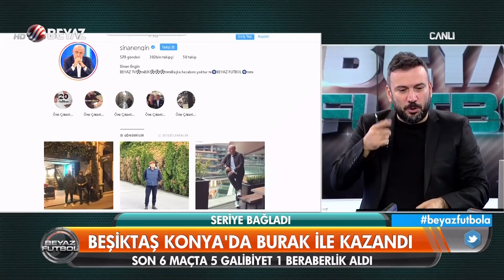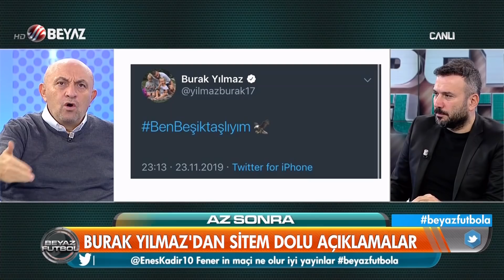Beyaz Futbol 23 Kasım 2019 Kısım 1/4 - Beyaz TV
Süper Lig'in 12. haftasında Konyaspor evinde Beşiktaş ile karşılaştı.Burak Yılmaz'ın 72. dakikadaki golü ile maçı Beşiktaş 1-0 kazandı.

* Beşiktaş Konya'da Burak ile kazandı
* Son 6 maçta 5 galibiyet 1 beraberlik aldı
* Burak Yılmaz'a Konya'da büyük şok!
* Burak Yılmaz kendisine hırsız diyene çiçek verdi
* Burak Yılmaz'dan sitem dolu açıklamalar
* Burak Yılmaz: Benim de duygularım var. Taştan biri değilim!
* Burak Yılmaz: Biz şampiyon olacağız